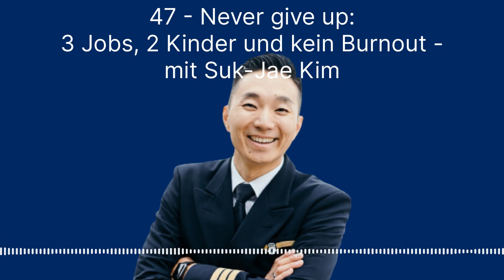47 - Never give up: 3 Jobs, 2 Kinder und kein Burnout - mit Pilot Suk-Jae Kim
Von der Arbeitslosigkeit zur Karriere mit 3 Standbeinen:

Er ist Pilot. Ehemann. Papa. Cockpitbuddy. Financebuddy.
Und der sympathischste Ex-Hochzeitsfotograf, den ich kenne.

Seine Lebensgeschichte ist alles andere als einfach. Er durchlebte einige Tiefen, die andere nie kennenlernen. Auch die Unternehmererfahrung in der Familie war eher abschreckend als motivierend.

Trotzdem hat Suk-Jae heute als Unternehmer mehrere Standbeine - und bekommt alles unter einen Hut ohne auszubrennen.

Wie er priorisiert; worauf er bei der Planung achtet; was ihn resilient macht; woher seine gute Laune kommt und noch vieles mehr - erfährst du heute in der Episode.

▶️ "Der Alchimist" von Paulo Coelho

Du willst weniger Stress? Mehr Chillen? Mehr Geld?